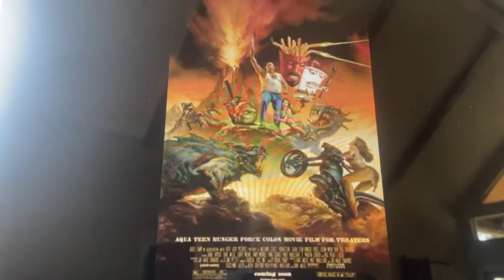Private Eye Princess Movie Part 5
I Do Not Own Cartoon Network And Adult Swim.
Rated PG-13